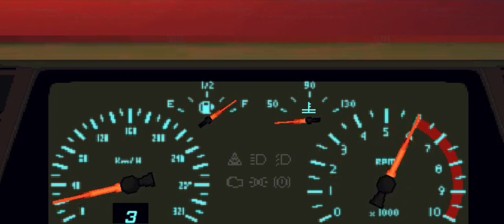👾O SETUP DO MAVERICK MAIS RAPIDO DO JOGO, FAZENDO 8.0 EM 402 METROS👺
COLOQUE EM 4K PARA UMA MELHOR EXPERIÊNCIA🤩☠️

MEU CELULAR📲:

A34 5G
ARMAZENAMENTO: 256GB
MEMÓRIA RAM: 8GB(MAIS 8GB)TOTAL 16GB RAM:

TAGS(IGNOREM)